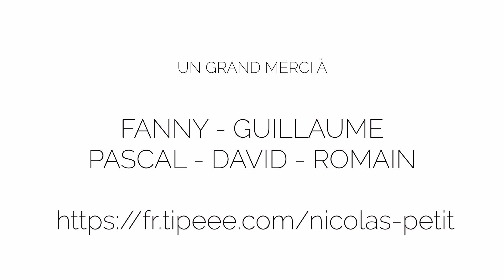POURQUOI JE FAIS DES PHOTOS ?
Et si on replongeait dans le passé ?

DECOUVRE LES WORSHOPS ARGENTIQUES

GOPRO HERO 6 BLACK

Zoom H1

CREDITS AUDIO